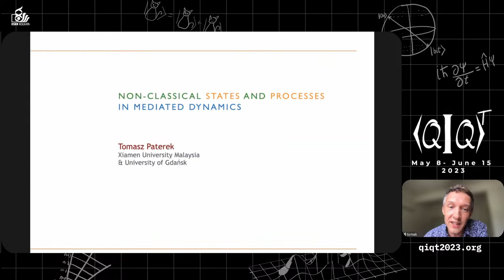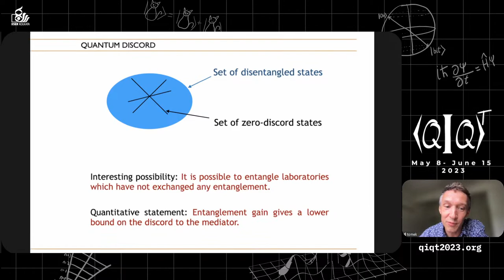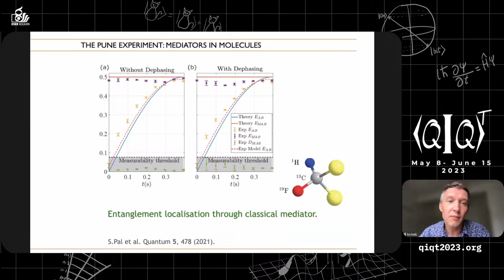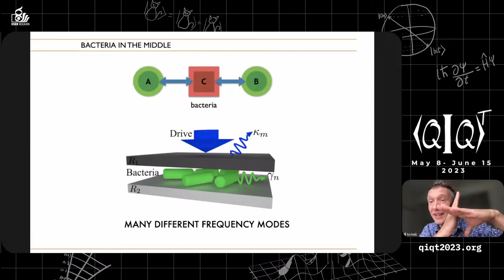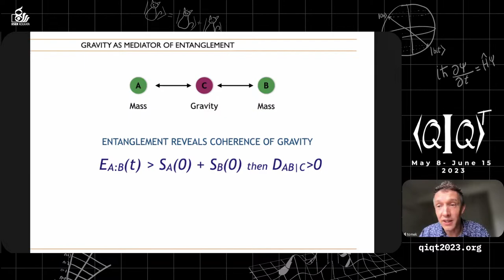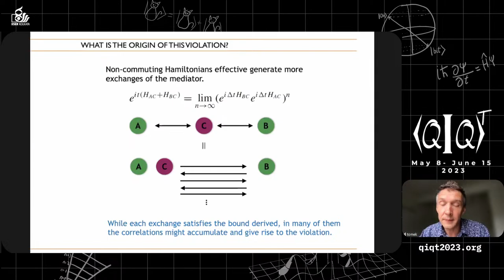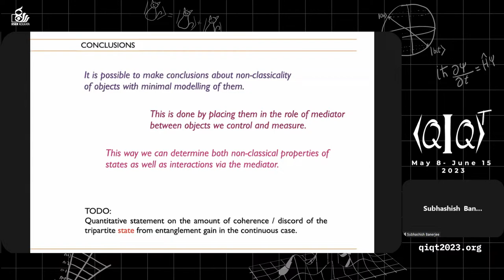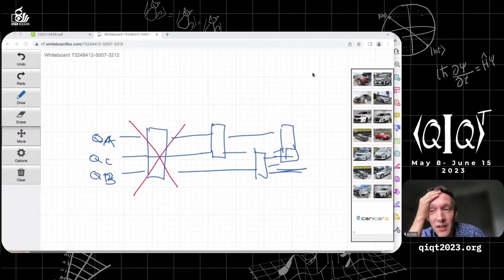QIQT23 | Prof. Tomasz Paterek - Title: Non-classical states and processes in mediated dynamics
Speaker:Prof. Tomasz Paterek - Xiamen University

Abstract:Consider tripartite scenario where particles A and B interact solely via a third object C, i.e. in the scheme A - C - B, where dashes denote the interactions.
We shall refer to this setting as “mediated dynamics”.
The talk will give an overview of methods which operate only on the data measured on AB, and aim at revealing non-classical properties of the mediator C and its interactions.
It turns out that suitable entanglement gain between AB witnesses quantum discord to the mediator under minimalistic assumptions about the latter.
In particular, its dimension, couplings, initial state, and local environment can remain unknown.
If we remove from this list the assumption about the dimension, i.e. when the dimension of the mediator is known,
it will be shown that sufficiently high gain of any reasonable correlation quantifier witnesses and measures non-commutativity of mediated interactions.
A number of examples in physics and biology will illustrate possible applications of these general tools.